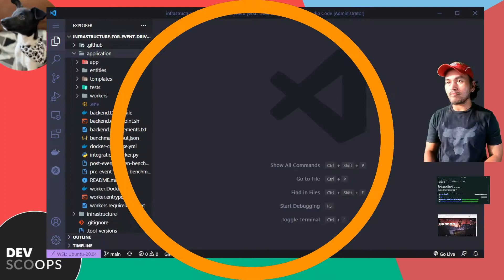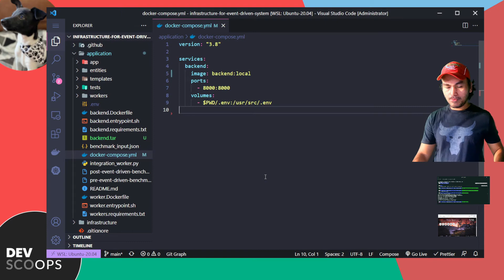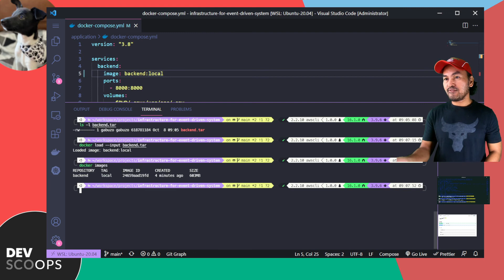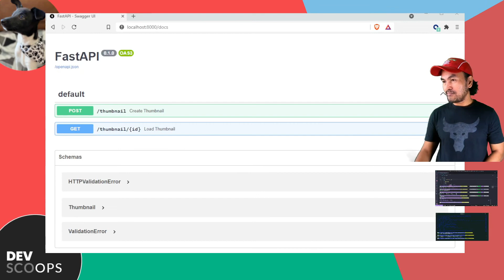Storing Docker Images on S3 Bucket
This DEVscoOPS show and tell covers how to generate compressed files from docker images and saving the file to S3 bucket.  This episode covers the following:
- Building a docker image
- Verifying that the docker image works
- Creating compressed file from docker image
- Uploading compressed file to S3 bucket
- Downloading the compress file and loading docker image
- Verifying that a container works from a docker image created out of compressed file